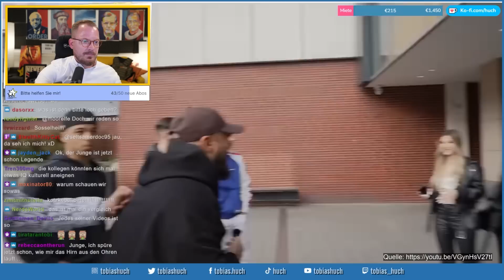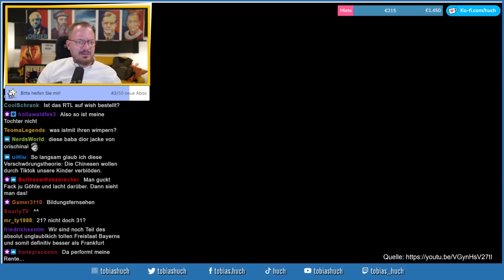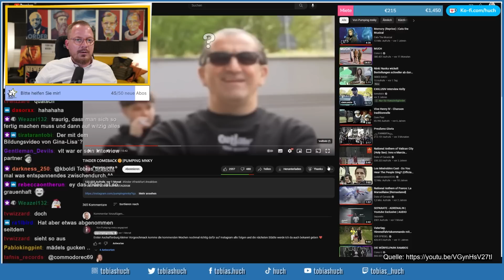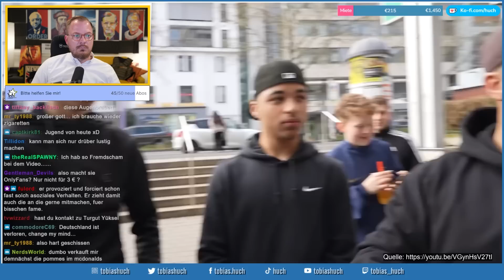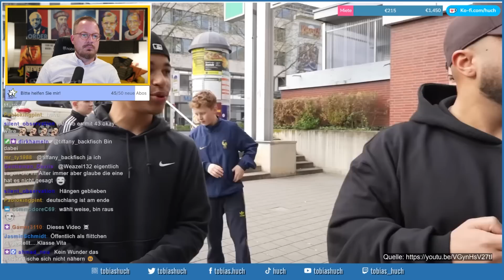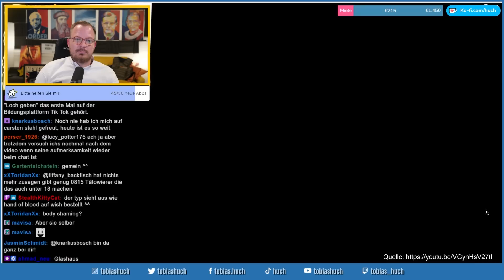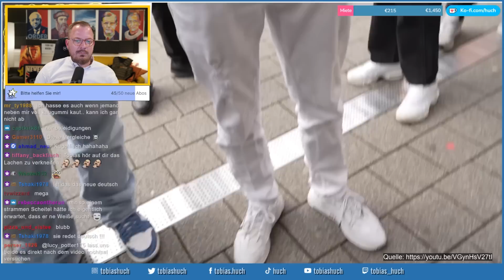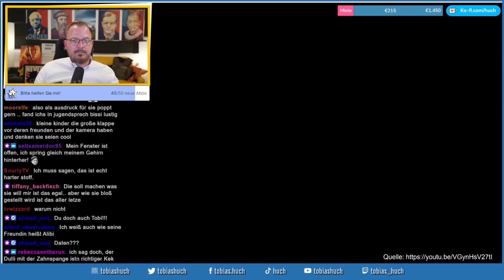Die neue Generation ist kaputt | Fremdscham²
tobias huch reaction realtalk